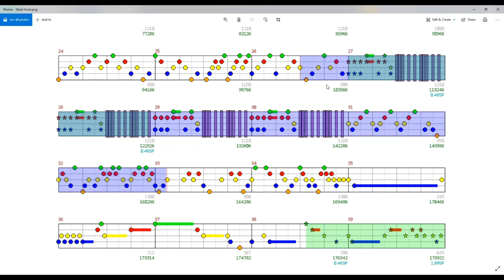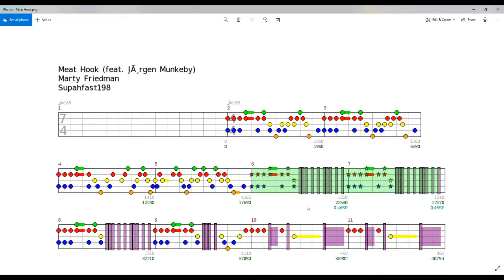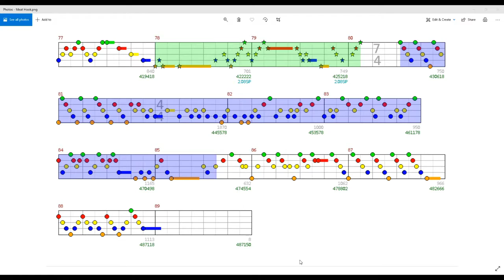RJA Revealed P1S8 - Meat Hook (feat. Jørgen Munkeby)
Path - 0:00
Notes - 5:35
Performance - 13:03

RJA!